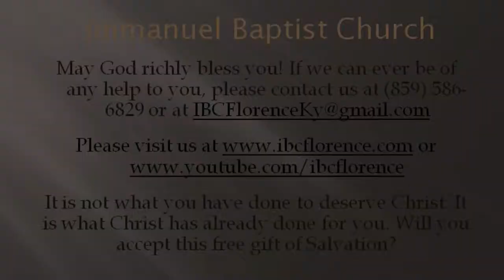Bro. Doug Foster: When You're In A Spiritual Fog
Bro. Doug Foster presents "When You're In A Spiritual Fog" from Psalm 135, during a worship service at Immanuel Baptist Church, Florence, Ky. Find out more information about our free app